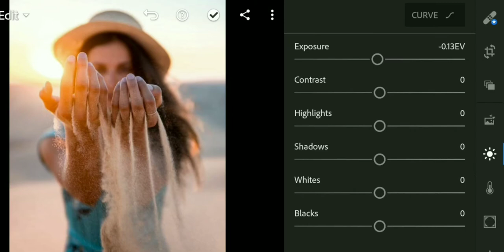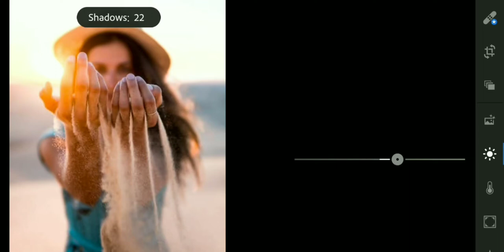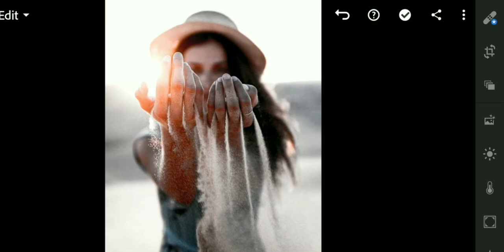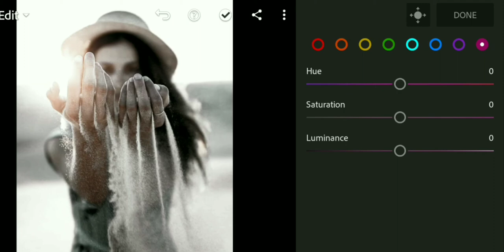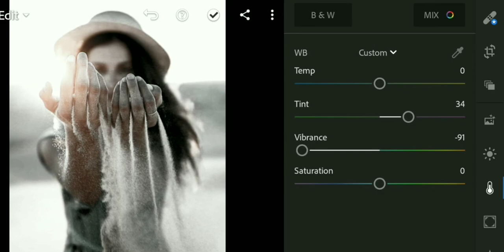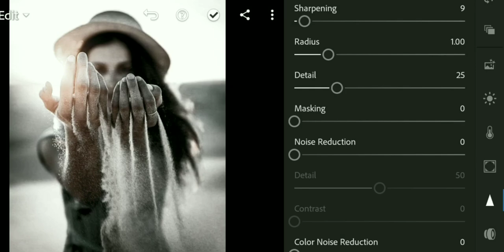LIGHTROOM MOBILE PRESET FREE DNG | SHADOW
Preset name: SHADOW☻

To download this preset for free, follow this instruction:

➡️you will need to provide  the password to download this file
➡️ and wait for the password to appear  at the upper right corner as card
➡️ comments about this preset will be much appreciated!

Note: Not all photos will be fit to the preset. Please make necessary asjuatments on your own if needed.